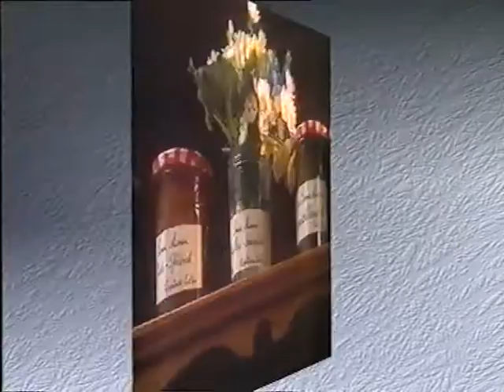Coop Mittwochstudio, Folge 707 vom 17. April 1991